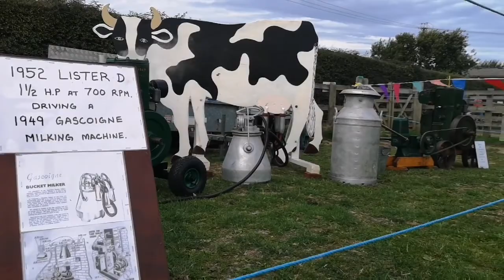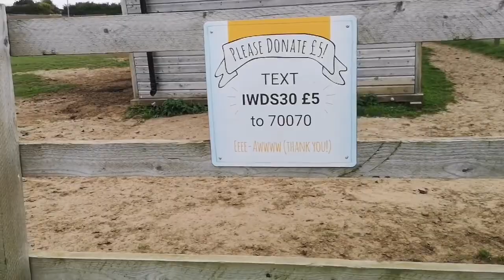Donkey Sanctuary Fun Day